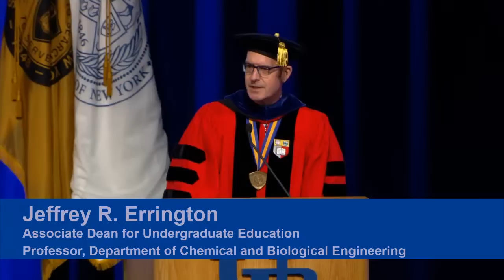2023 UB School of Engineering and Applied Sciences Graduate Commencement 2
For more information on the University at Buffalo's Commencement ceremonies, please

An accessible PDF of the commencement program for the UB School of Engineering and Applied Sciences Graduate 2 Ceremony, including a listing of all graduates in the class of 2023, is available